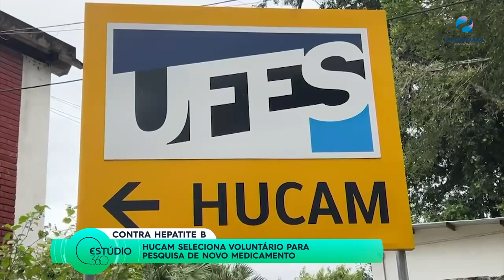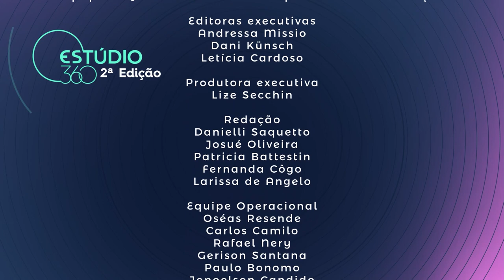EStúdio 360 - 2ª edição - Entrevista com Tania Reuterp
EStúdio 360 - 2ª edição 22/04/24 - Bloco 03